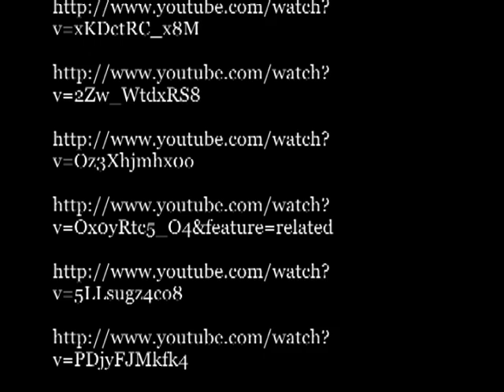Urban Appalachian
Here we are again, back in a Depression. "Urban Appalachian" is a bluegrassy piece about trying to get by in the city in a heartbreaking economy, like many Appalachian farmers and miners of the 1930s.  I'm not selling pencils on the corner yet, but you have to laugh to keep from crying.